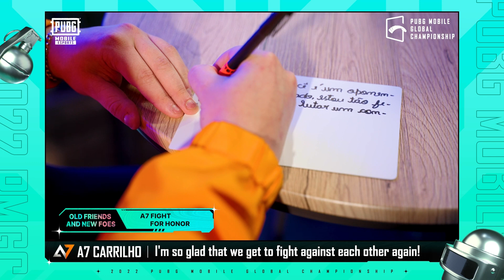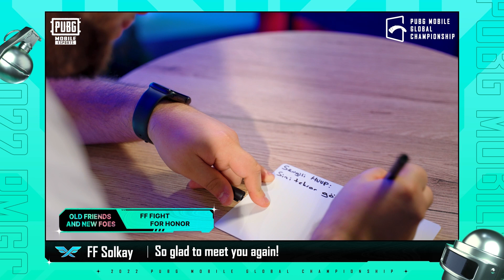Mysterious Letter - EP.07 | A7 FF HVVP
🔥Group Green game jare hai! Naye mysterious letters ajj A7 CARRILHO, FF Solkay, aur HVVP TIXZY ko milay hain!
🧐Strong rivals kai baray mai in kai reactions dekhain!!

🤩LIVE hoga ajj 10:45 AM (UTC+0)! Ayen dekhtai hai kai kia is baar mysterious letters Group green par nayya asar dalay ga ya nahi!